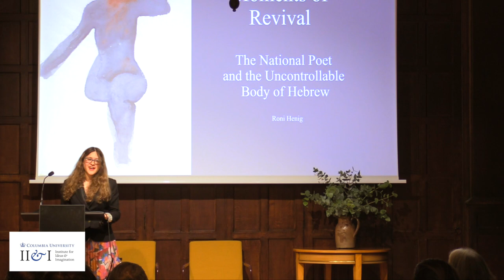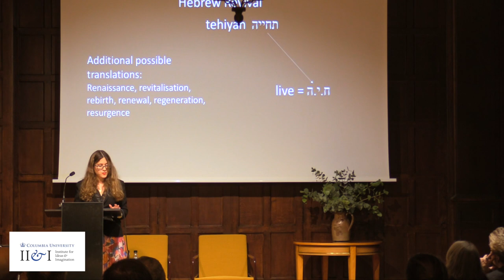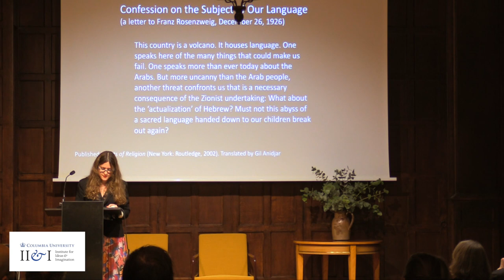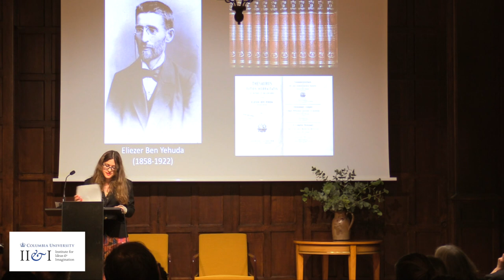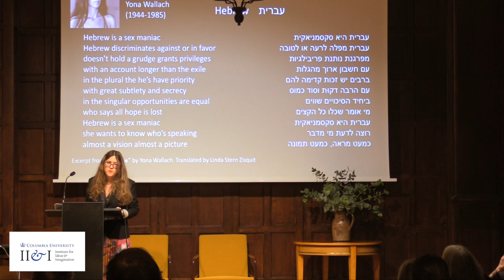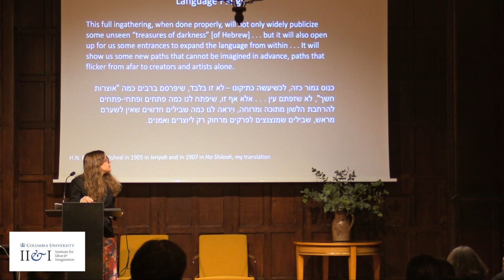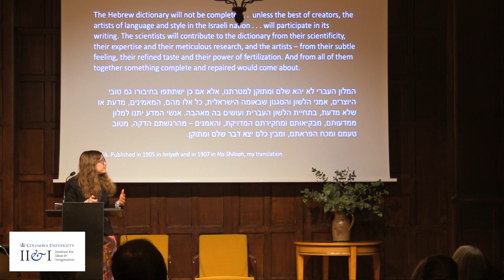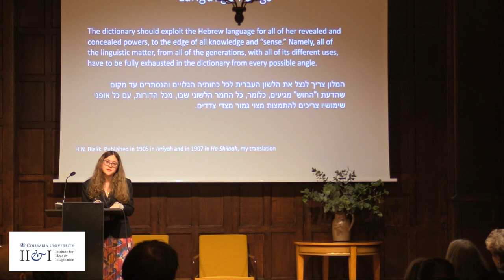Roni Henig: Moments of Revival (January 20, 2020) | Rendez-vous de l'Institut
Moments of Revival: The National Poet and the Uncontrollable Body of Hebrew

Before the twentieth century, Hebrew was largely considered a non-spoken language. It was a language associated with written texts, books, and religious life. Yet discussions about the prospects of “reviving” Hebrew abounded in meta-literary debates of the nineteenth and early twentieth centuries. Hebrew writers constantly negotiated the ways in which the language might be revitalized, renewed, or expanded in the process of becoming a modern, national language.

The lecture tackles Hebrew revival as a foundational narrative in the history of modern Hebrew literature. It raises questions such as: can a language perish, rise from the dead, or give birth? In the work of national Hebrew poet H.N. Bialik and his figurative account of revival, the language is portrayed through bodily and gendered metaphors. A pathological feminine body, Hebrew emerges as both productive and threatening in its liminal state as neither dead nor living.

Edited by Flavien Eripret.